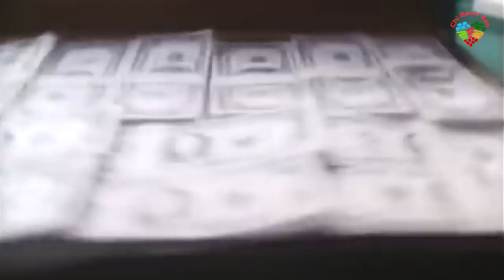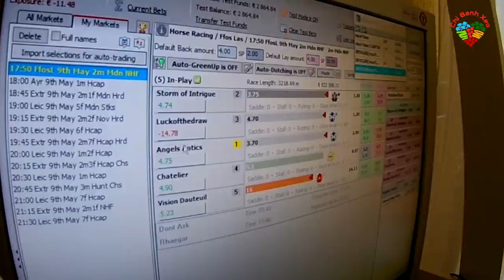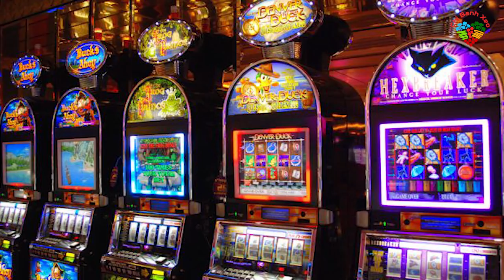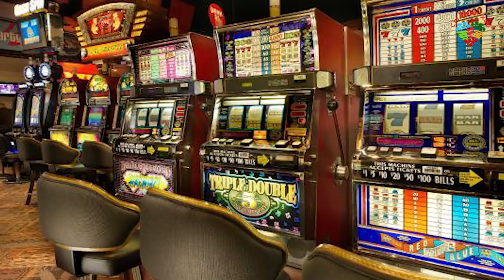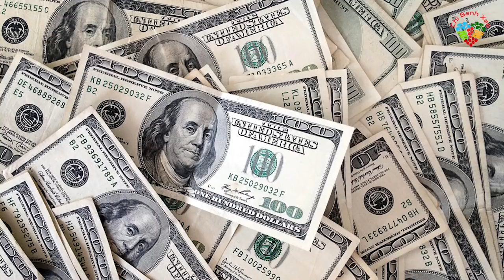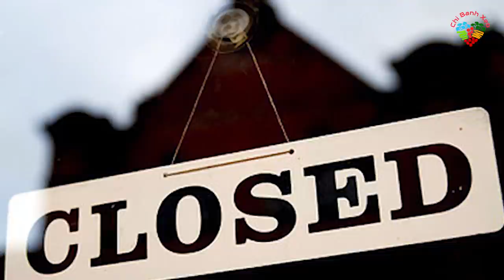6 người chơi khiến các casino phá sản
6 người chơi khiến các casino phá sản

Hãy bấm theo dõi và nhấn chuông để không bỏ sót video nào từ chị nhé, yêu các bạn nhiều:

Copyright
Một số video và hình ảnh thuộc về các chủ sỡ hữu đáng kính.